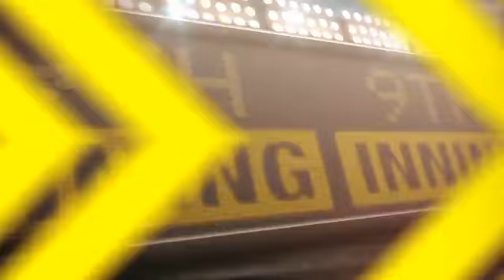2012/07/06 Recap: LAD 3, ARI 5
7/6/12: D-backs ride five-run sixth to win